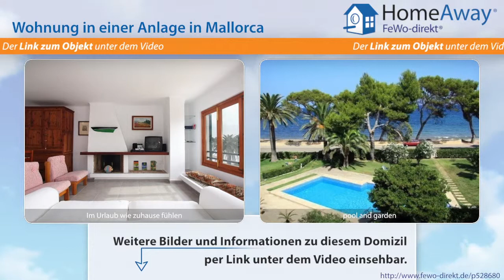Pollenca/Pollensa: Komfortable zweistöckige Dachterrassenwohnung direkt am - FeWo-direkt.de Video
Wohnung in einer Anlage in Pollenca/Pollensa Mallorca für 6 Personen :
Exklusive zweistöckige Dachwohnung (2. Stock) in kleiner Apartmentanlage. Während des ganzen Jahres geeignet. Wunderschöne, große, private Dachterrasse (60 qm) mit herrlichem Blick auf Meer und Berge. Auf 100 qm verteilt: 3 Doppelzimmer, 2 Bäder, weiträumiges Wohn- Esszimmer, vollausgestattete Küche. Klimaanlage, Heizung, Parkplatz. Selbstverpflegung, Einkaufsmöglichkeiten und Restaurants in...

Dies ist nur eine Unterkunft der vielen Feriendomizile in Pollenca/Pollensa die auf HomeAway fewo-direkt.de zu finden sind. HomeAway FeWo-direkt.de ist Deutschlands Nr. 1 in der Online-Ferienhausvermietung seit 1997 mit der wohl größten Auswahl an Ferienwohnungen und Ferienhäusern.